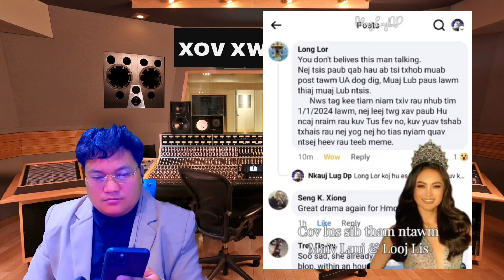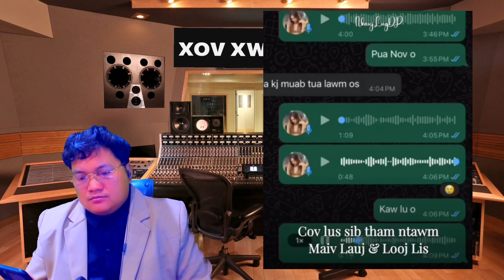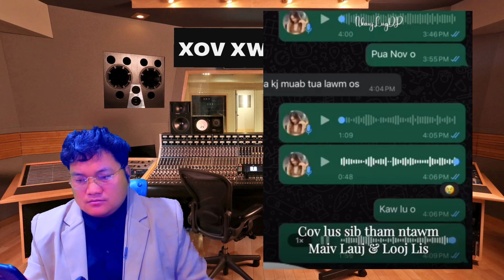Paj Yeeb Ntsha coj niam laus mus yuav txiv yau los tham qhov tseeb lawm